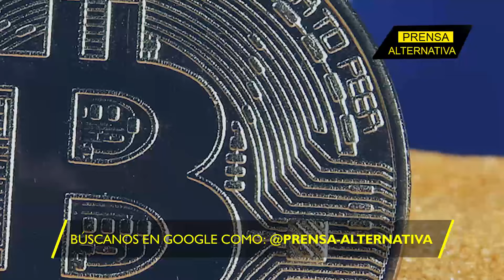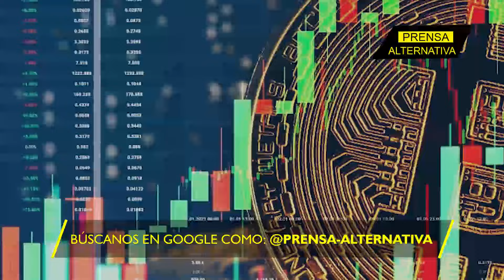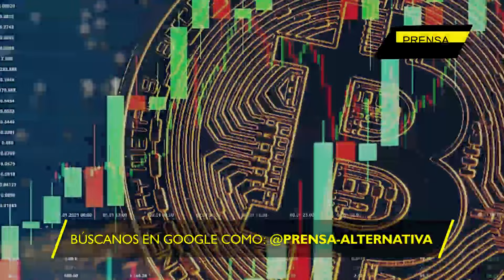Putin legaliza la minería de Bitcoin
¡Rusia acaba de soltar una bomba en el mundo cripto! Con la firma de Putin, la minería de Bitcoin ya es legal en el país, y eso cambia todo el panorama. Mientras otros países siguen discutiendo qué hacer, Rusia se lanza de lleno, apostando fuerte y dejando a todos boquiabiertos.

Director General: Juan José del Castillo - El Jota
Jefe de Prensa: Enzo Anchante REV100001JP01
Jefe de Redacción: Fernanda Sánchez REV10001JR
Redactor: Nicolle Gonzáles

Org
REF05JR5
L01
E02
ago2024PA

Info0
Pr1
RA5005
Loc1
Edt2